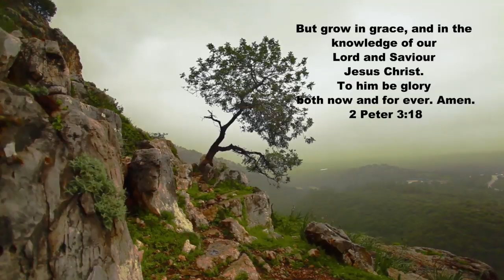R12 SIGN - What I Believe Happened